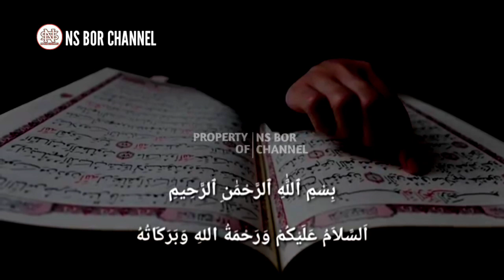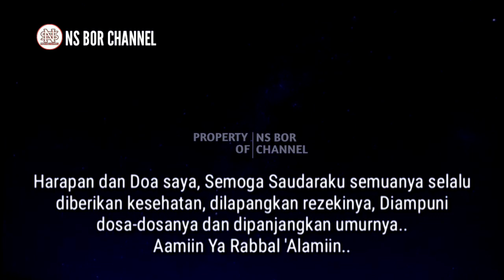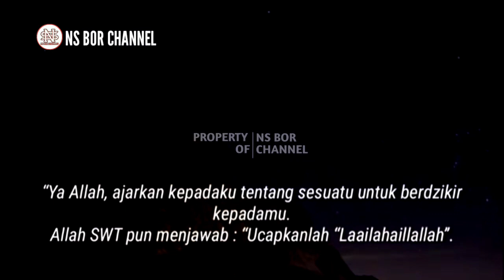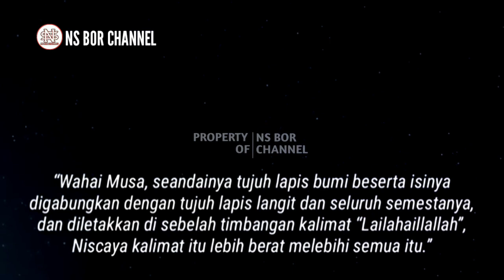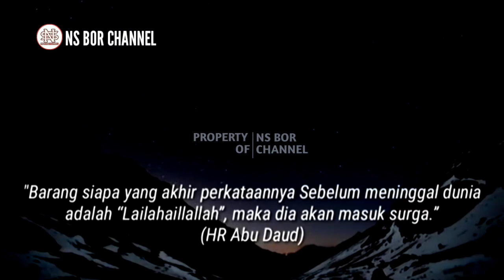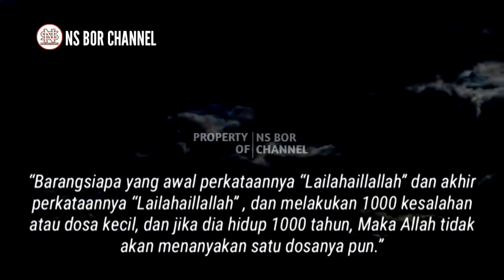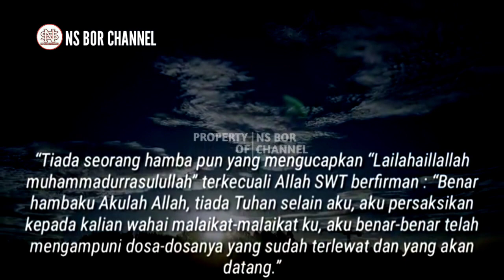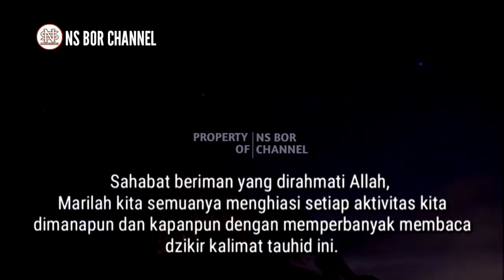Amalan Dibulan Rajab, Kalimat Dzikir Ini Pahalanya Melebihi 7 Lapis Langit Dan Bumi & 5 Keutamaannya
Allah SWT melalui sabda rasulullah SAW banyak memberitahukan kalimat kalimat dzikir lengkap dengan pahala Bagi siapapun (umat muslim) yang mau mengamalkannya. Dzikir merupakan pujian kepada Allah SWT Maha Suci. Dzikir juga merupakan salah satu bentuk syukur kita kepada Allah atas semua karunia yang kita dapatkan. Dalam sebuah riwayat yang pernah disampaikan oleh Imam An Nasa'i, Nabi Musa as pernah memohon kepada Allah tentang kalimat zikir Mulia supaya bisa mendapatkan pahala yang istimewa. Nabi Musa as memohon : “Ya Allah, ajarkan kepadaku tentang sesuatu untuk berdzikir kepadamu. Allah SWT pun menjawab : “Ucapkanlah “Laa Ilaha Illallah”. Dalam sebuah Hadist Qudsi dari Abu Sa'id Al khudri, Allah SWT mengatakan dalam FirmanNya : “Wahai Musa, seandainya tujuh lapis bumi beserta isinya digabungkan dengan tujuh lapis langit dan seluruh semestanya, dan diletakkan di sebelah timbangan kalimat “Lailahaillallah”, Niscaya kalimat itu lebih berat melebihi semua itu.”

Jazakumullah..

Di Channel ini juga membahas doa - doa lainnya seperti :
amalan dzikir
dzikirpenarik rezeki
doamustajab
doa penarik rezeki
doa mujarab
rezeki berlimpah
rezeki mengalir deras
doa terkabul
dzikir pagi
amalkan sholawat
Amalan Rezeki
Nasib Berubah
amalan
Drajat rezeki
doa
Sholawat
Sholawat nabi
Amalankan Segera
Rezeki Melimpah